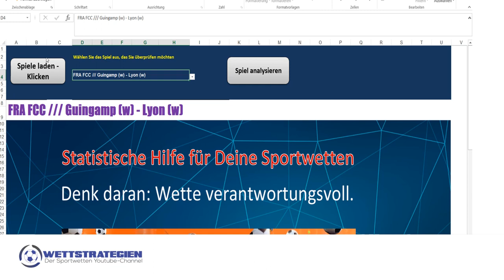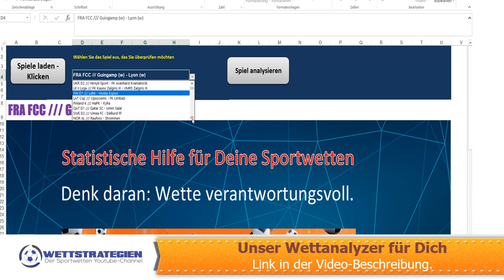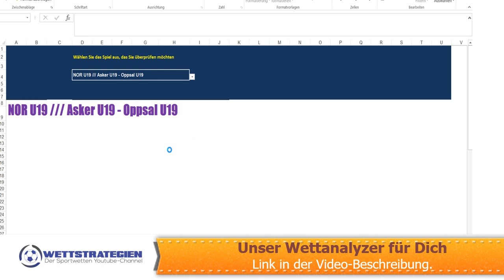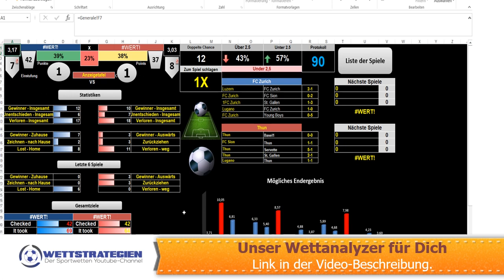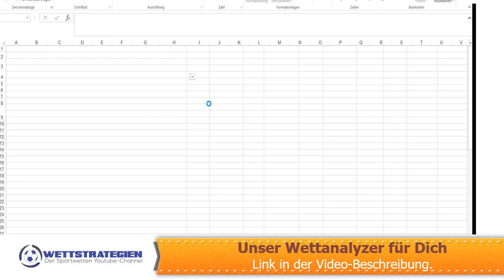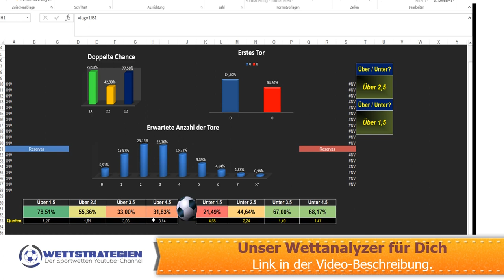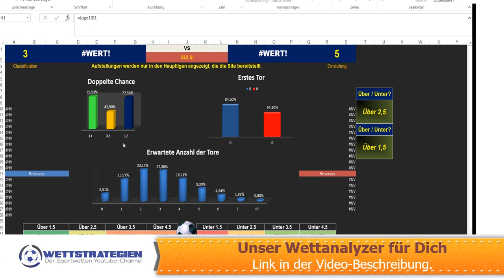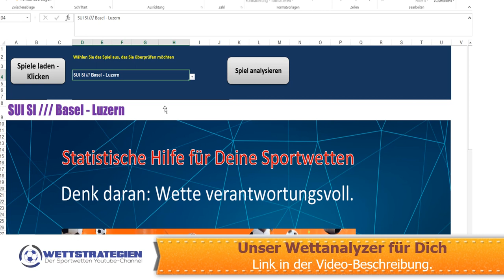Täglich beste Wett Tipps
So kannst du die besten Wett Tipps täglich umsetzen. Hier geht es um Sportwetten Tipps. Wir schauen in den Wett-Analyzer und du erhältst die heutige Wett-Tipps aus dem Tool aus Norwegen. Ziemlich cool, oder? Das geniale Tool kannst du selbst jeden Tag nutzen. Klick auf diesen Link: